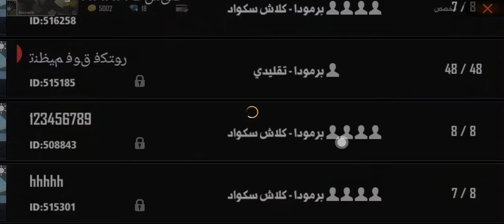روم مع صديقي